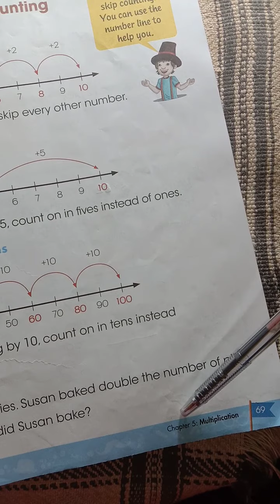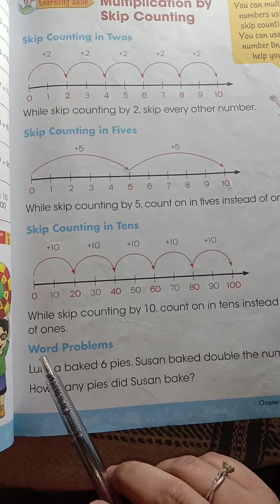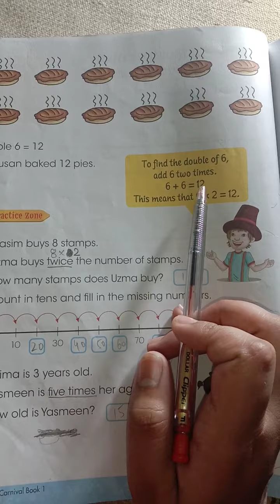17.Grade 1 Maths. 21st April, 2021.pg 66,70